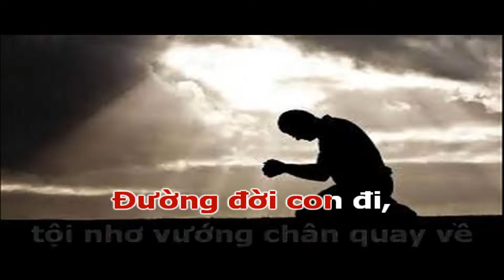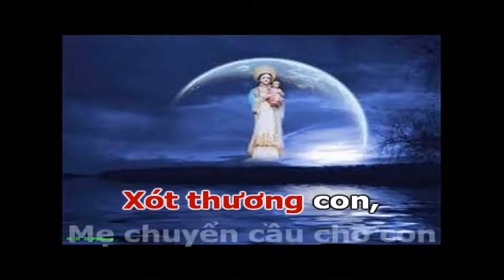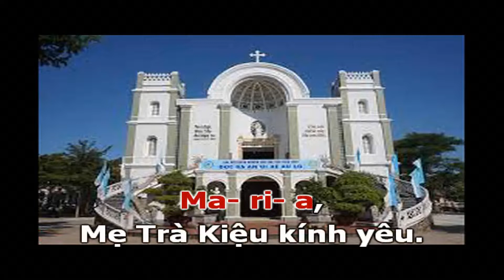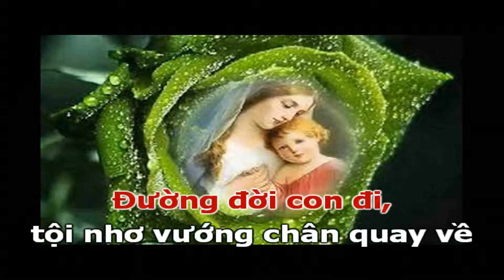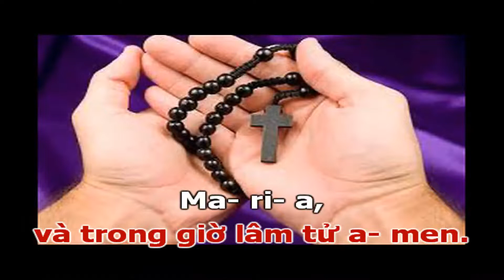Karaoke: MẸ TRÀ KIỆU GIÚP CON QUAY VỀ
Nhờ lời Đức Mẹ Trà Kiệu chuyển cầu, xin Chúa
chúc lành cho gia đình chúng con!